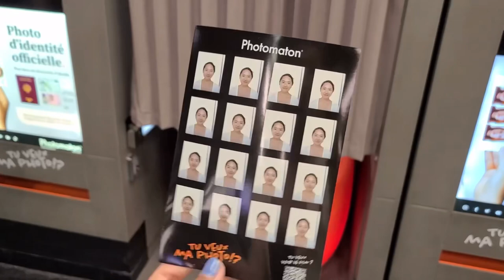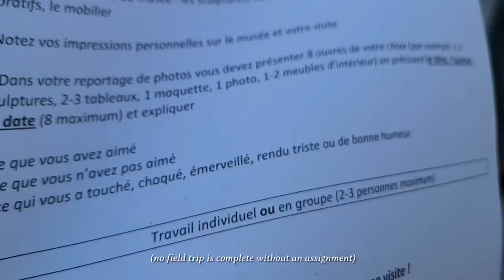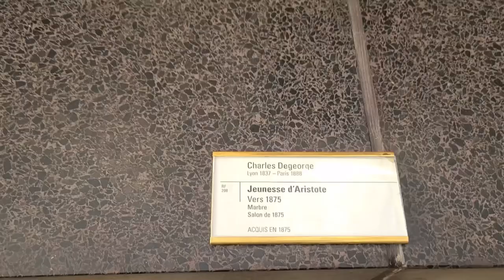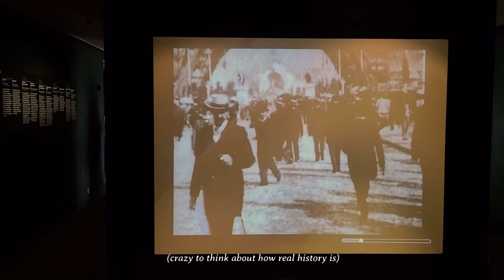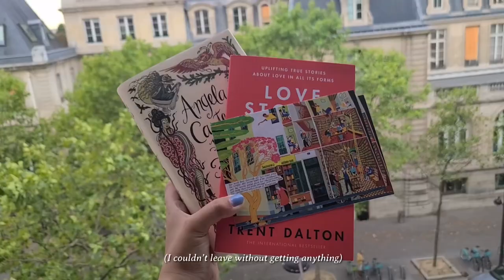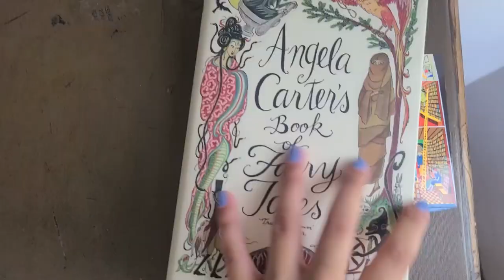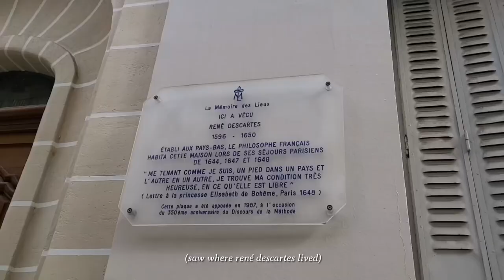21살의 가을 | my first week living in paris, france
My 21st autumn is a little extraordinary because I’m spending one semester abroad on exchange… in Paris, France! I can’t believe I’m past the halfway point now but it all still feels like a dream.

I hope this video makes you as happy as it makes me.

I’ll be experimenting with my videos as more of them start rolling out. Feedback is appreciated as I continue to learn!

La Rentrée Des Classes by Löhstana David
La Gille Dans La Lavende by Global Journey
Coucher De Soleil Sur Cassis by Global Journey